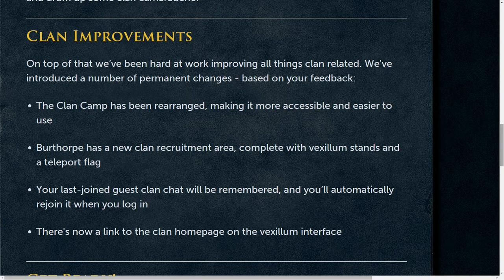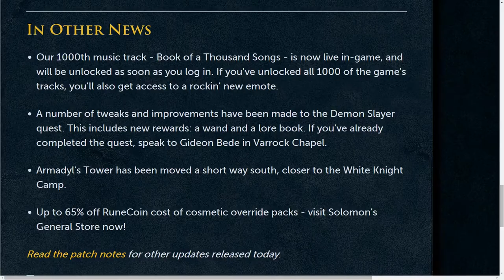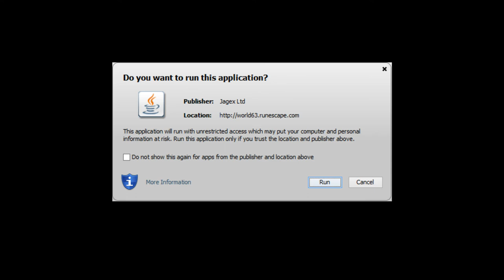4th August Update - Clan Month, 1000th Music Track and Patch Notes!